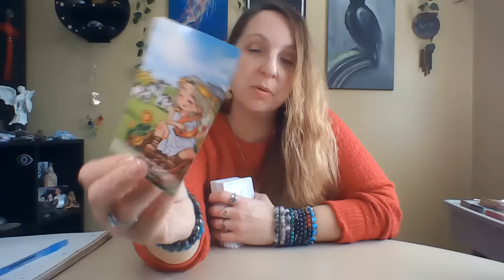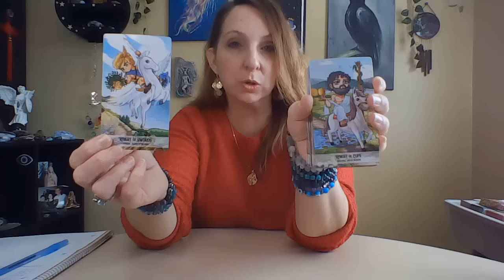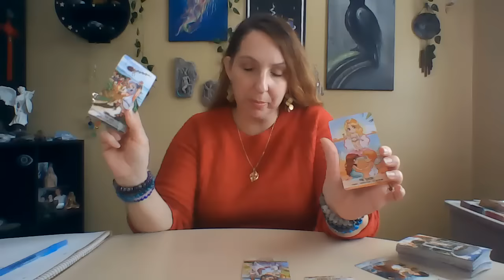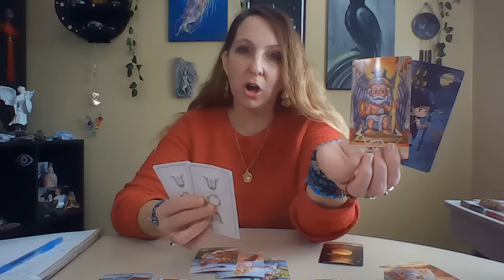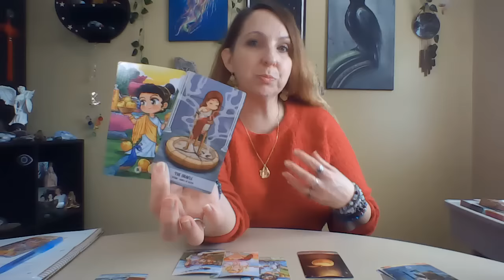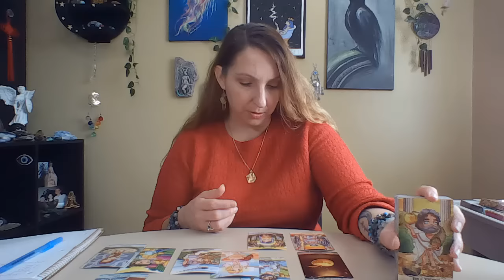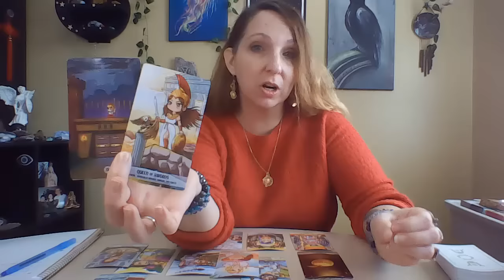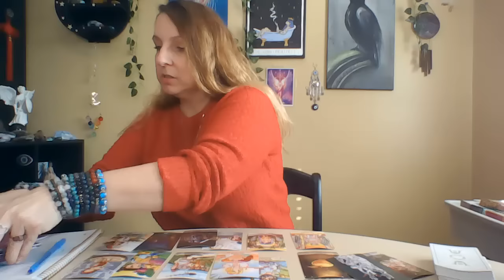Feeling VERY PROTECTIVE OVER YOU 🤺SAW THEIR FUTURE with YOU🔮COMING TO GIVE 🫵 THEIR LOVE 💘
I am a Natural Intuitive  reader, Seer, Channeler,  Empath,  High Priestess, Psychic Medium, Healer,  Light Worker, & Galactic.

 If you are here, then you were led here for a reason. I don't SUGARCOAT any readings. I CHANNEL the messages from SPIRIT and give them as guided.  These READINGS are POTENTIAL and can CHANGE.  EVERYONE HAS FREE WILL. PLEASE REMEMBER THESE ARE COLLECTIVE GENERAL READINGS. If it doesn't SOUND or FEEL like YOUR reading, THEN IT'S NOT...Use YOUR OWN DISCERNMENT...YOU CREATE YOUR OWN REALITY!

I'M HERE TO HELP  EMPOWER, INSPIRE, and HELP YOU SEE YOUR POTENTIAL...the rest is up to YOU!

30 Minutes for $100
60 Minutes for $200

HEALINGS starting at $75

✨SEPARATE CHARGES WILL BE ADDED FOR ANY ADDITIONAL SERVICES✨

ALL READINGS DONE BY PHONE, OR RECORDED VIDEO.
Payment DUE DAY OF BOOKING to RESERVE SPOT.

I BLOCK ANY & ALL NEGATIVITY, EVIL EYE, SPELLWORK, & ANYTHING HARMFUL SENT  TOWARDS ME & MY CHANNEL.  I GIVE PERMISSION FOR GOD & MY ANCESTORS TO DISTRIBUTE THAT ENERGY IN HOWEVER THEY SEE FIT. SO MOTE IT BE IMMEDIATELY!